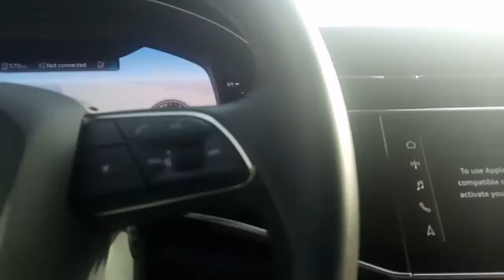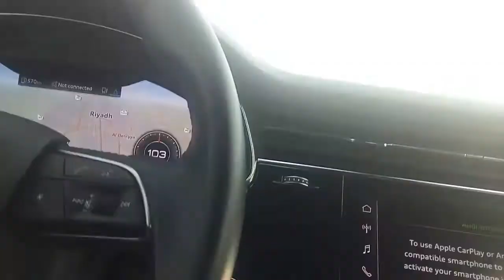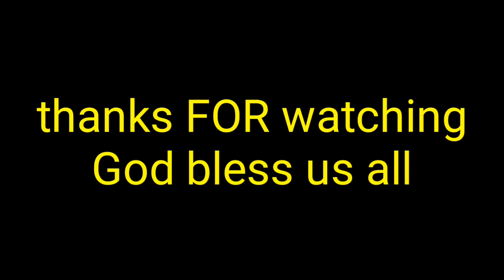BOYLARAS IN THE ROAD/HATID SA AIRPORT SI BOSS.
Buhay ofw Driver